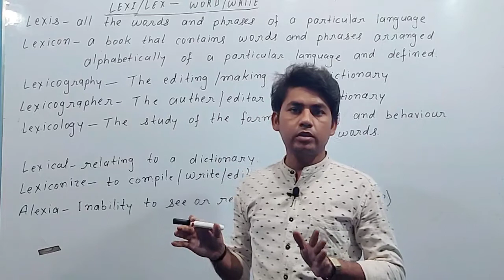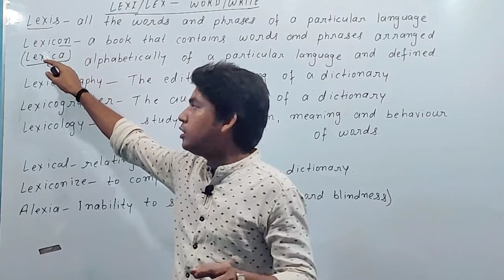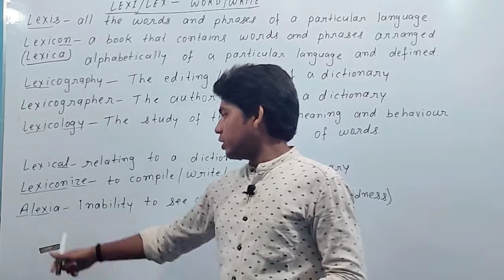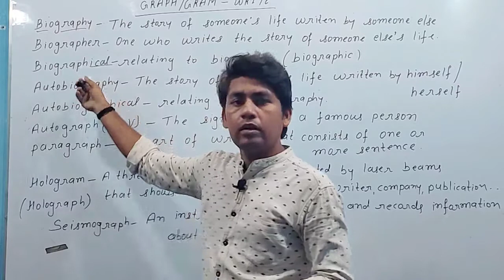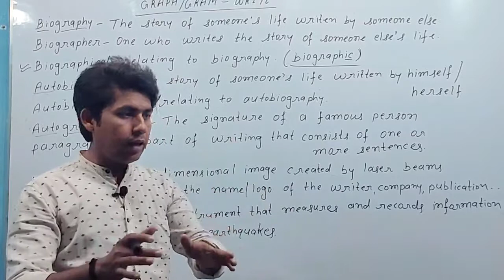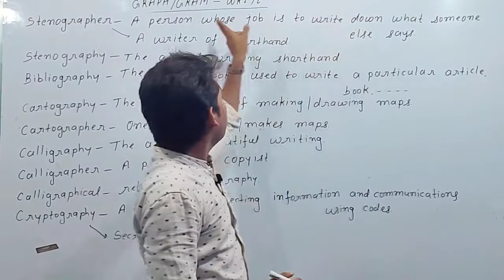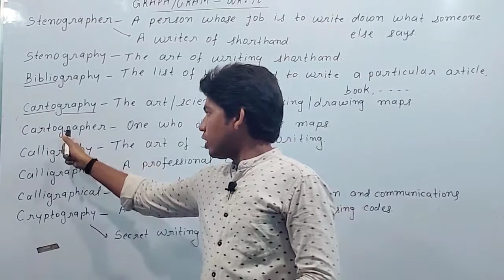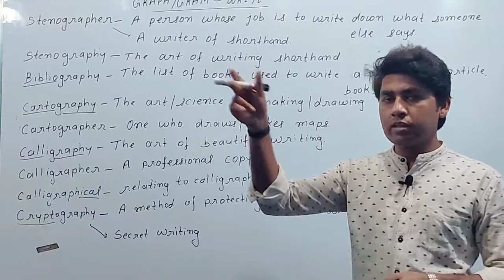one word substitution#one word substitution for ssc cgl#one word substitution with root word